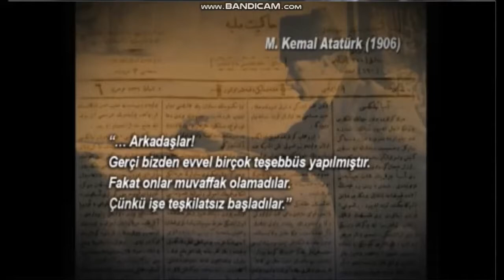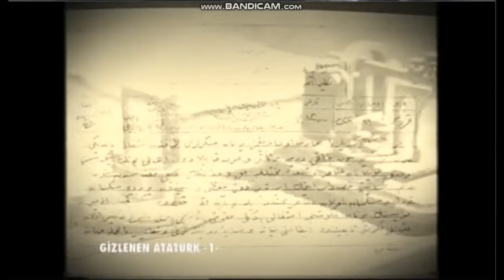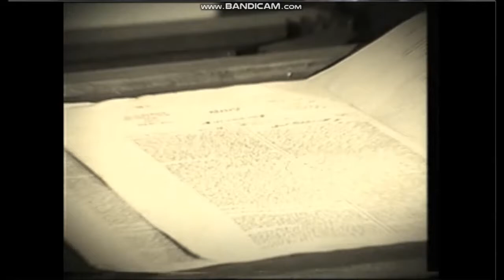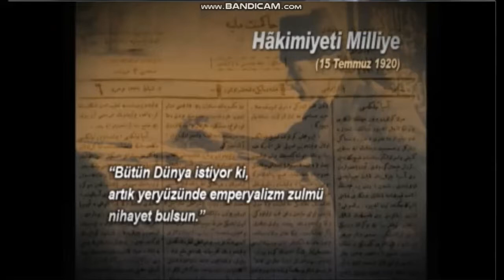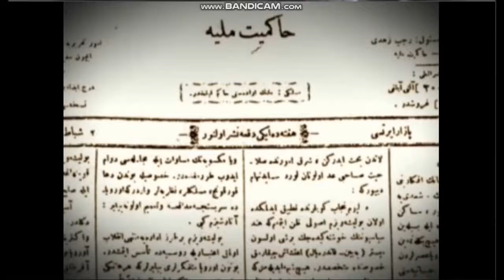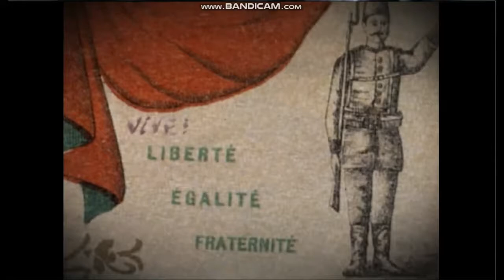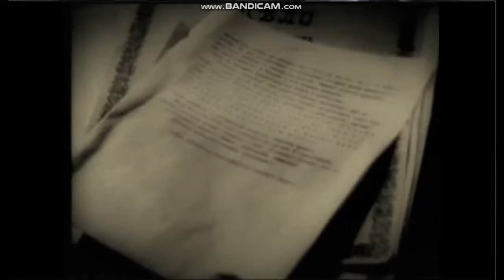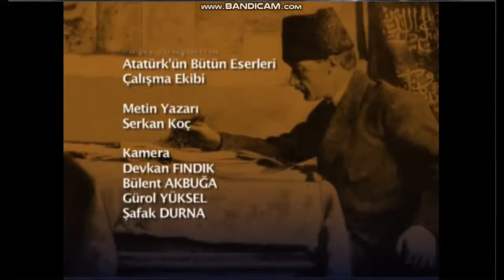ATATÜRK (Belgeseli bölüm 1)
Lütfen açıklamayı